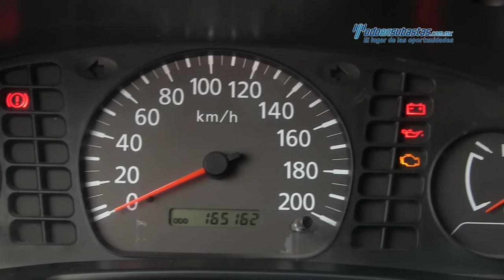Nissan - NP300 Edición Especial 2013 - DK003560